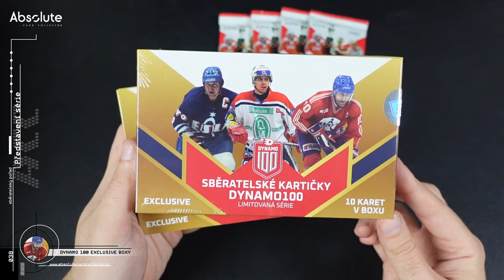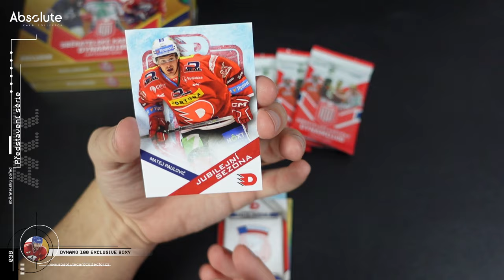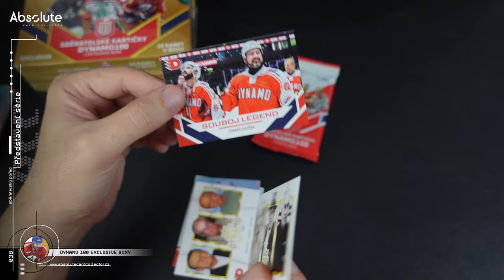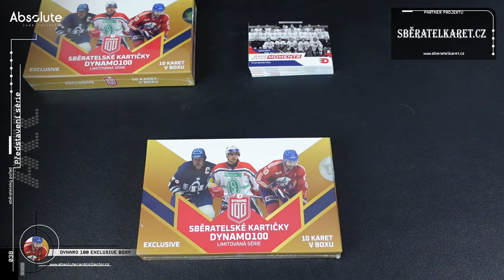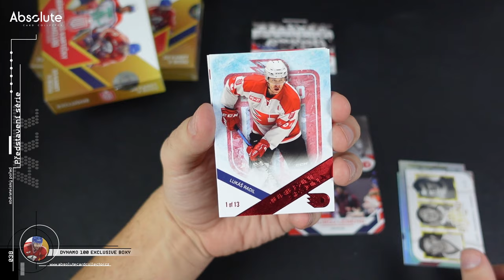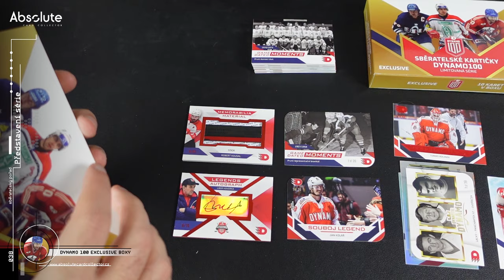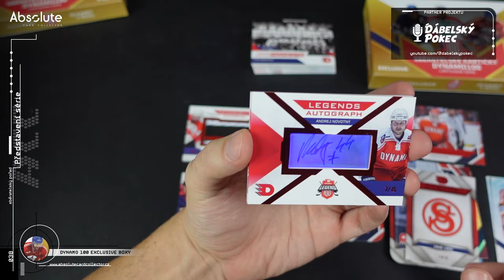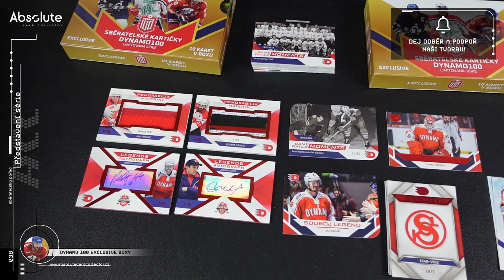Rozbalování hokejových karet Dynamo 100! 2 Exclusive boxy a balíčky přímo od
Poslední video před stěhováním jsme stihli novinku Dynamo 100 věnovanou hokejovým Pardubicím. Přímo od klubu jsme dostali 2 Exclusive boxy a nějaké Blaster balíčky.

SOUTĚŽ O BOX BLACK DIAMOND 2023-24!
Tentokrát jsme vybrali Black Diamond se šancí na Bedarda za více jak 8 tisíc korun. Soutěž trvá až do půlky prosince, aby někdo dostal krásný dárek na Vánoce.  Navíc pro vás máme dárky i od našich partnerů!

Co udělat pro účast v soutěži? Komentovat můžete až do 14. prosince 2024.

Karty se objeví v sekci Tržiště na našem webu. Řadové karty formou kup teď a vše ostatní dáme na týden do aukce. Pro nákup a účast v aukci nepotřebujete placený účet, stačí vám FREE.

Použitá hudba ve videu:

Intro:
Music from Uppbeat (free for Creators!)